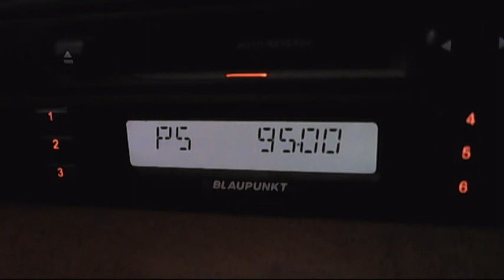fm dx trt-fm bursa via sporadic-e 14:03